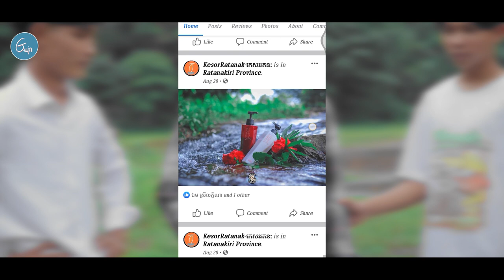ស្តាយពាក្យថាផឹកSTINGស្រីស្រលាញ់!!!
PRESENTED BY : KesorRatanak-កេសររតន:
សម្រាប់បងប្អូនដែលស្រលាញ់ចូលចិត្តហេីយចង់ឧបត្ថម្ភ
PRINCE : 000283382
-អរគុណបងប្អូនគ្រួសាររបស់G-Win (GFAM)សម្រាប់ការចូលមេីលវីដេអូរនេះ
-ក៏សុំទោសបេីខ្ញុំបាទបង្ករជាកំហុសអច្ចេតនាសង្ឃឹមថាបងប្អូននឹងយោគយល់
+សុំសួបងប្អូនថា៖
-យល់យ៉ាងណាដែរចំពោះវីដេអូរនេះ?​
-អ្នកណាខ្លះមេីលដល់ចប់?​
-វីដេអូរក្រោយចង់មេីលខ្ញុំធ្វេីវីដេអូរបែបណា?​
-សូមផ្តល់ចម្លេីយតាមcommentខាងក្រោម...

ក្នុងChannel G-Win មានផុសជាវីដេអូរសប្បាយសប្បាយចែកជូនជាចំណីអារម្មណ៌បងប្អូនដូចជា ៖
-VLOGដេីរសម្ភាស៌កូរគេគ្រប់ទម្រង់បែបបថទាំងអស់
-Reaction Video (khmer Hiphop song)(Funny Video)(Tiktok)
-Challengeប្លែកប្លែកតាមCmtពីGFAM
បញ្ជាក់៖
គោលបំណងដែលខ្ញុំធ្វេីវីដេអូរក្នុងYOUTUBEគឺមិនមែនដេីម្បីលុយនោះទេ។​